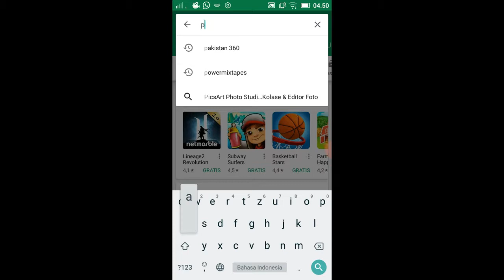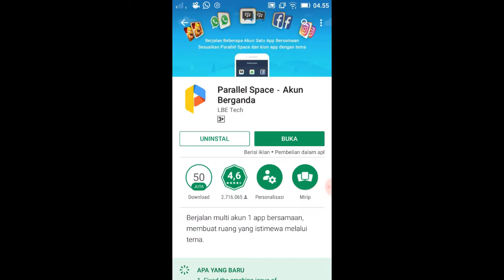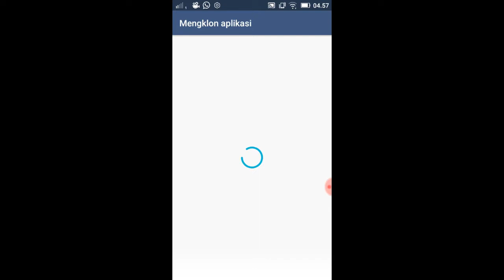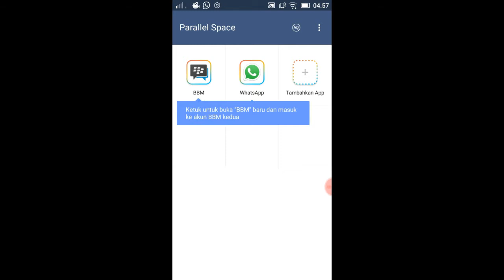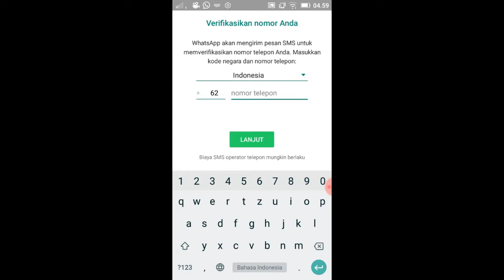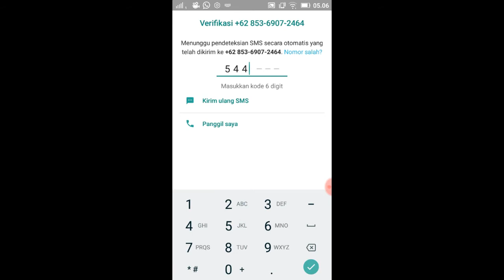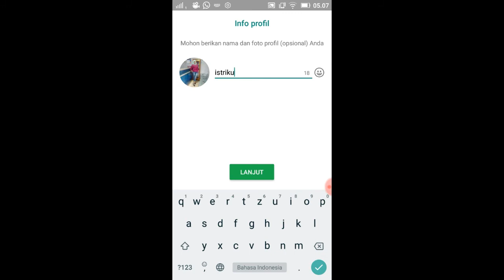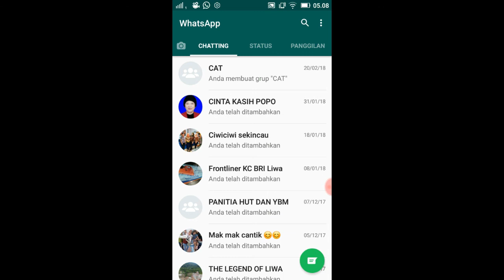CARA SADAP WHATsAPP, BBM, LINE DLL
dedi setiawan - CARA SADAP WHATsAPP, BBM, LINE dan lain - lain.